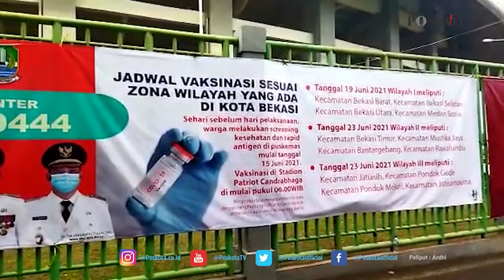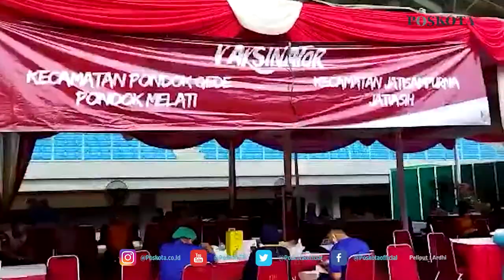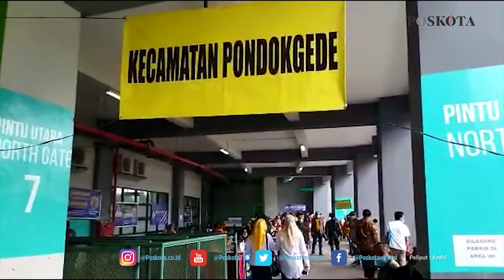KEGIATAN VAKSINASI MASSAL COVID-19 DIIKUTI 8.000 PESERTA DI STADION PATRIOT CANDRABHAGA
BEKASI (Poskota) - Ribuan warga antusias ikut  program vaksinasi massal Covid-19 yang diselenggarakan oleh Pemerintah Kota (Pemkot) Bekasi, pada Rabu (23/6/2021) di Stadion Patriot Candrabhaga.

Menurut pantauan Poskota.co.id di lokasi vaksinasi, sudah banyak yang berdatangan ke lokasi dengan tetap menerapkan protokol kesehatan seperti menjaga jarak dan memakai masker.

Lalu terlihat pula petugas keamanan baik dari Satpol-PP, TNI, maupun Polri turut mengamankan jalannya kegiatan vaksinasi massal yang sebelumnya dikabarkan ada 8.000 peserta yang ikut vaksinasi tersebut.